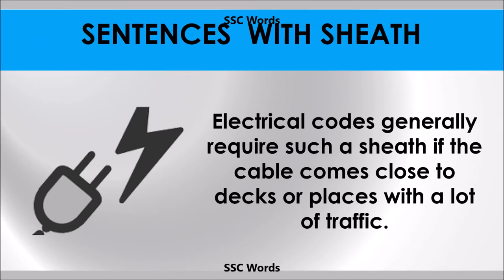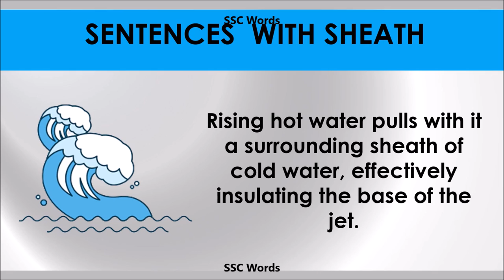Sheath - Improve English - Meaning and 5 sentences - GRE / CAT / GMAT word - SSC Words